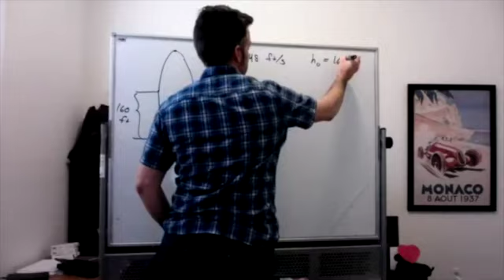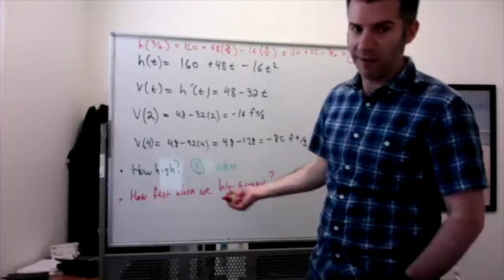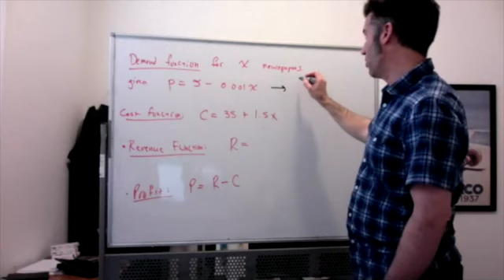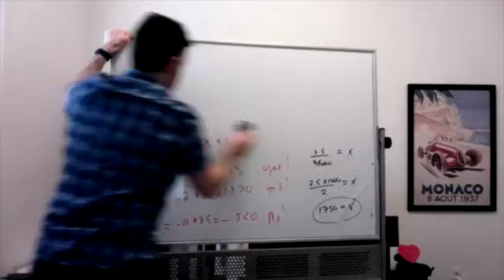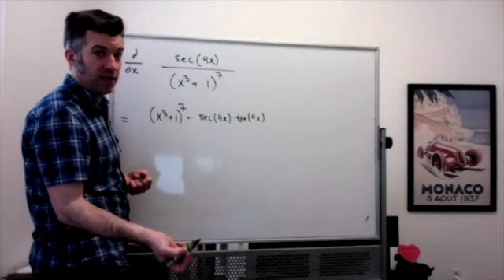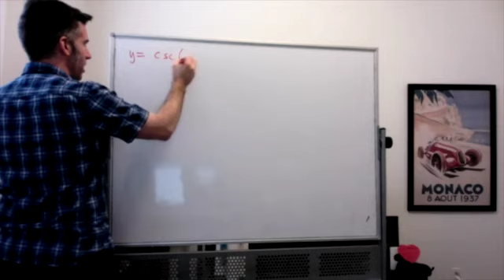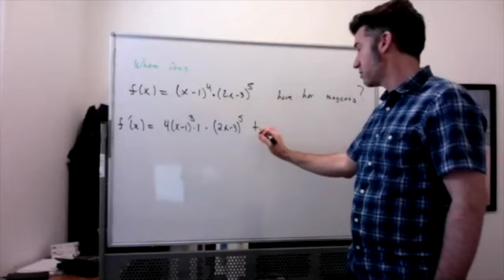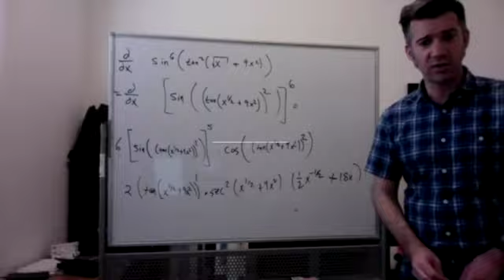Co 16A 2-11-2021 (Terrible Chain Rule Problems)